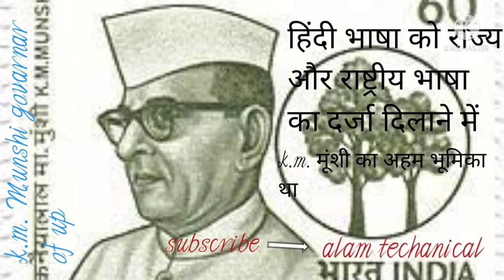k.m.Munshi history /k.m मुंशी का जीवन परिचय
k.m Munshi ka history
 k.m Munshi  ek educatiolist the

k.m  Munshi bharatiye bidheya bhawan  ka
sansthapak
k.m Munshi ne 1938 me bharatiye bidheya  bhawan
ka sthapana kiye
k.m Munshi ka up ka govarnor  1952—1957 takthe

 alam techanical